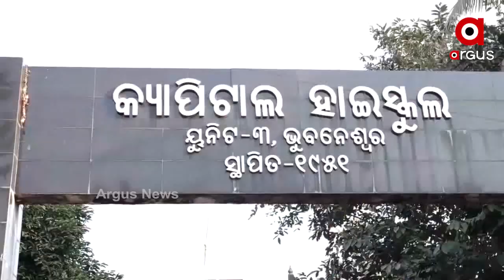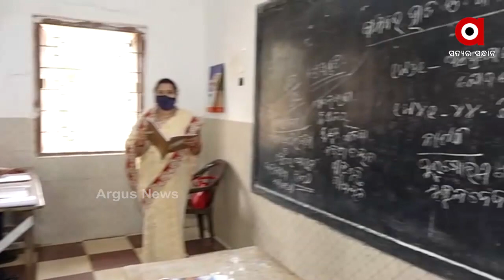NEWSROOM LIVE:'ସକାଳୁଆ ସ୍କୁଲ'